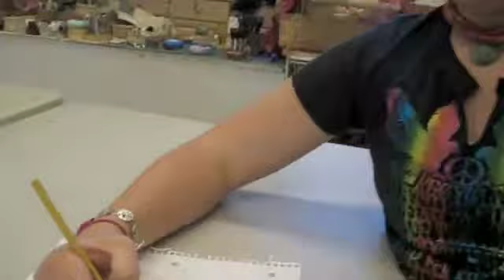Project Dodgeway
A day in the life of a Waldorf student. handwork class. Mrs. Dodge your the best :) -8th Grade class of 2010
Video by: Leah Goldman
Featuring: Abby Ahlgrim